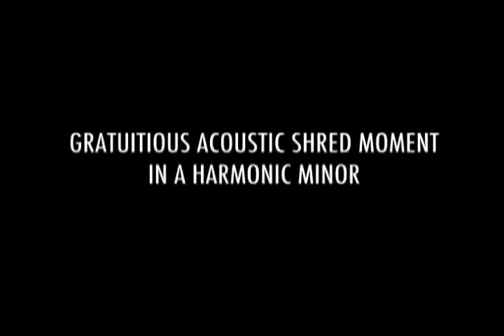Michael Angelo Batio - A New Day completo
Descargar mp3